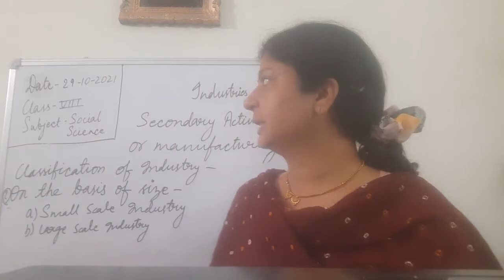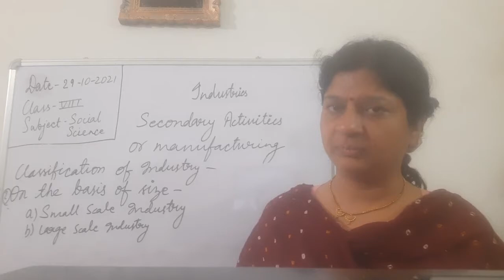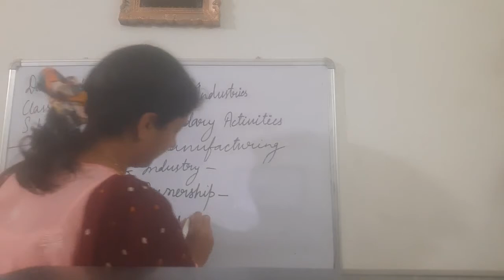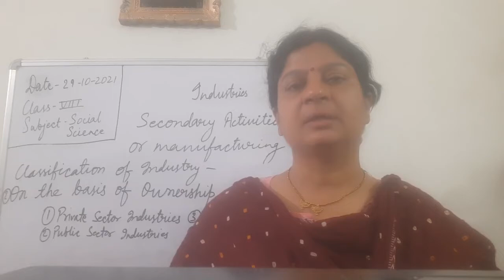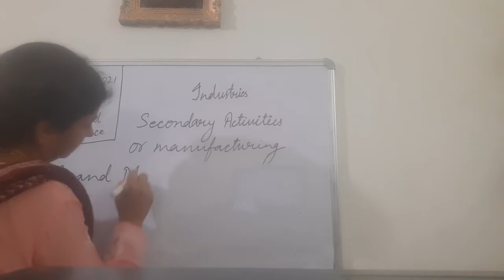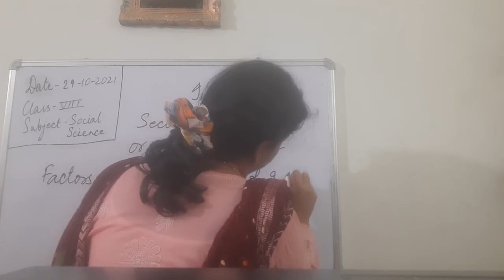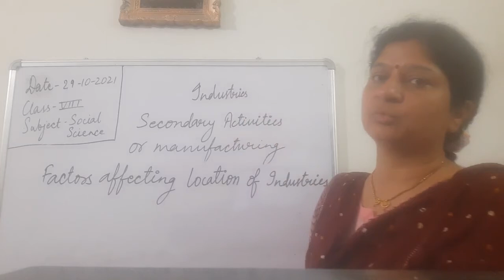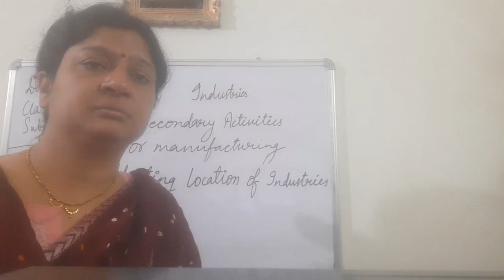Class VIII Social Science 29-10-2021 by Mrs Ruhi Singh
Class VIII Social Science 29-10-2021 by Mrs Ruhi Singh Chapter Industries